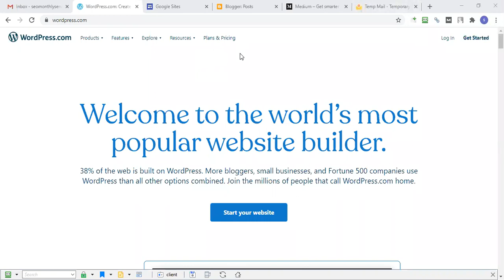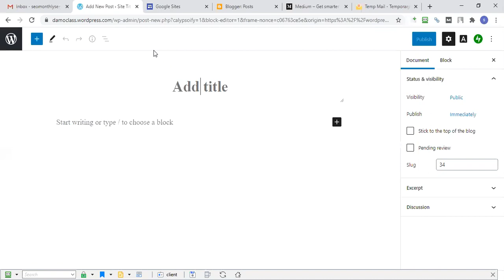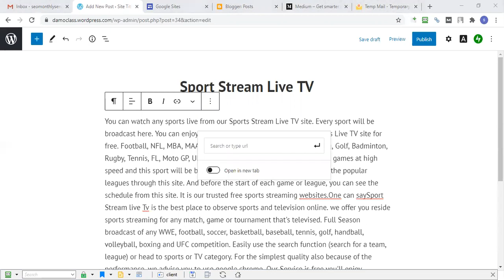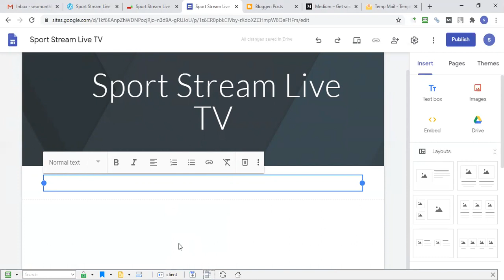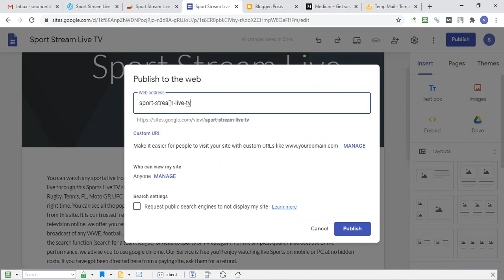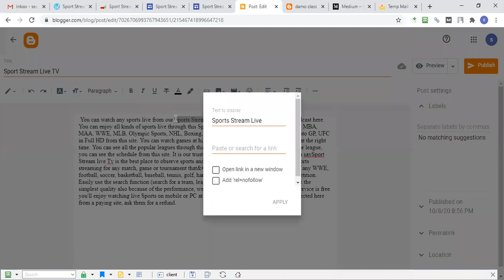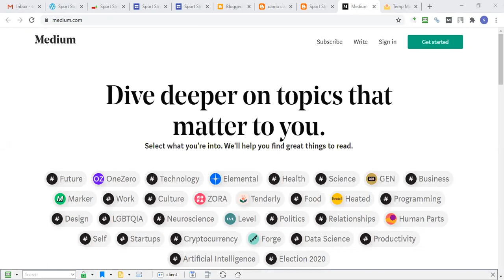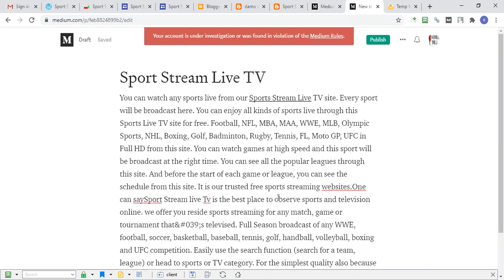Class-6 | How to create web 2.0 backlinks | Bangla Tutorial | Live Class | Off Page SEO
More Helpful Video Link

How to collect site list for Backlinks | per click 100 site List collect | Bangla Tutorial | SEO
What is PBN Backlinks | How to create PBN Backliks | Black Hat SEO | Bangla Tutorial | Off Page SEO
How to Create Guest Post | Collect Guest Post Site List | SEO | Bangla Tutorial | Open Solution It

***Basic Digital Marketing Live Course***

***Payoneer Important Video***
How to withdraw Form Payoneer to any local bank | Transfer Payoneer Money To Local Banks Account |

***Gig Image Important Video***
Gig Image SEO কিভাবে করবেন | Gig Image SEO Full Tutorial | On Page SEO | Bangla Tutorial | SEO

seo-bangla-tutorial